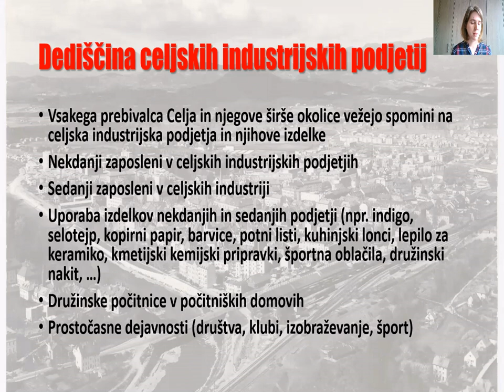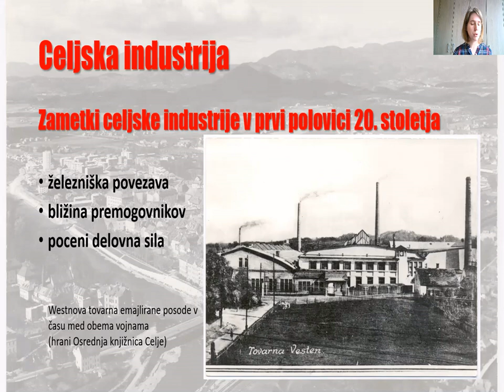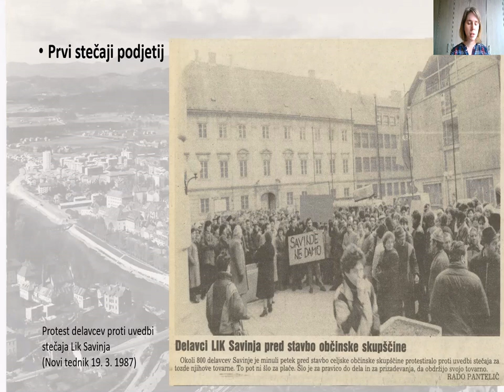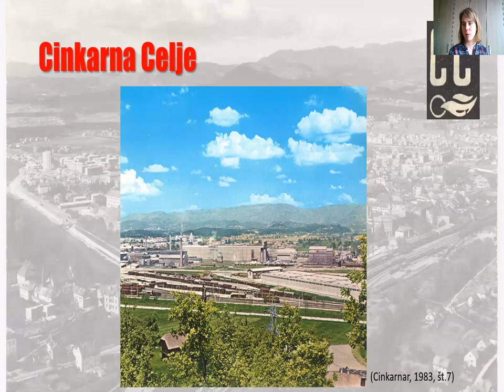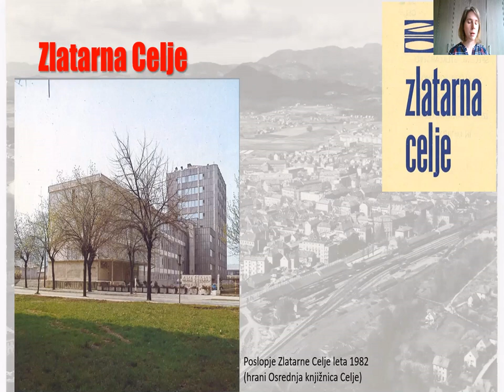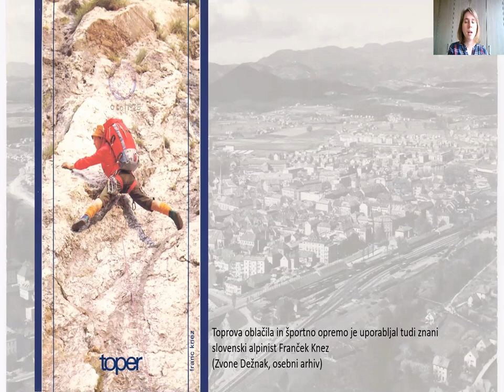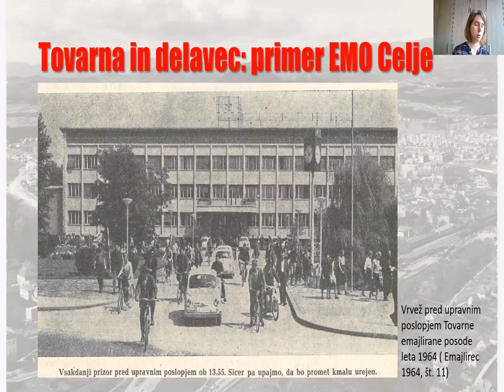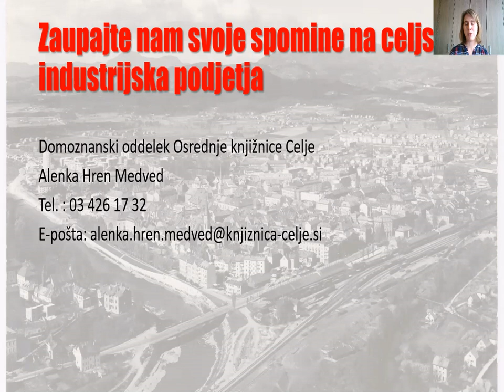Industrijsko Celje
Na ploščadi pred knjižnico smo postavili razstavo Industrijsko Celje, katere avtorica je sodelavka dr. Alenka Hren Medved. Razstava je posvečena celjskim industrijskim podjetjem in njihovim zaposlenim v letih 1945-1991.

V sklopu razstave smo podrobneje predstavili nekaj nekdaj najbolj prepoznavnih celjskih industrijskih podjetji, za katera smo prepričani, da vas je bilo kar nekaj z njimi povezanih tudi poklicno.

Avtorica razstave bo v predavanju podrobneje osvetlila zgodovino, razvoj in propad nekdanjih paradnih konjev celjske industrije.